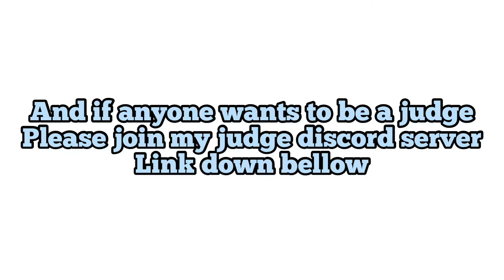My edit challenge